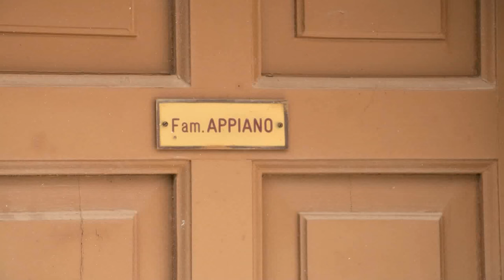Ragusa Concert and Fiat 500 Rally to Modica 2015 by Michael Fairchild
Part 1 Salvatore Appiano is a gifted musician and curator of his family treasures in Ragasa Ibla, Sicily. He treated us to a short recital and tour of his personal museum. Part 2 is a  Fiat 500 rally from Ragusa to Modica Sicily set to the music of Nino Rota who composed film for the great Federico Fellini.